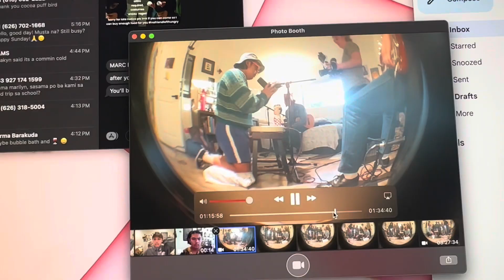Nine Teen Seventie’s Film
BTS OF 1970S WOMAN LIVE